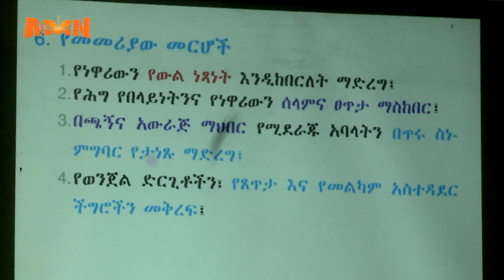TAJAAJILA FE'UUFI BUUSUU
AMN Muddee 4, 2016 - TAJAAJILA FE'UUFI BUUSUU